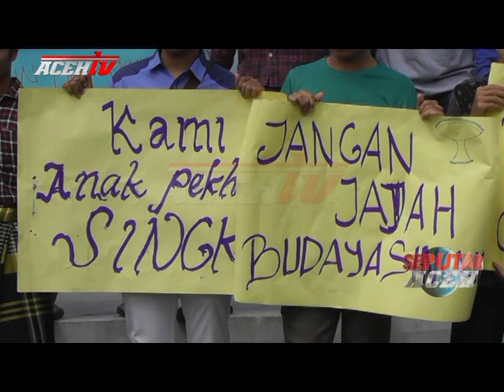MAHASISWA LAKUKAN AKSI DI SIMPANG LIMA